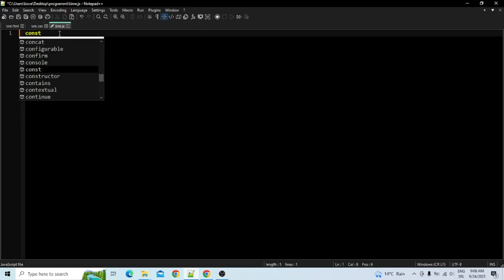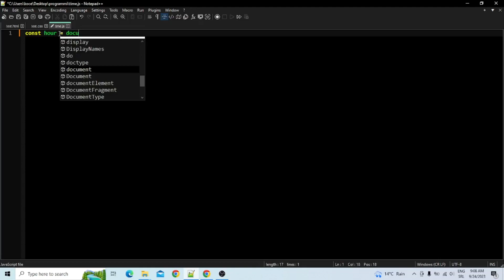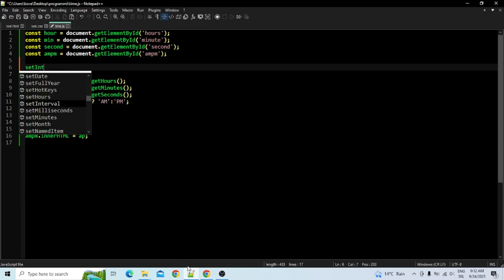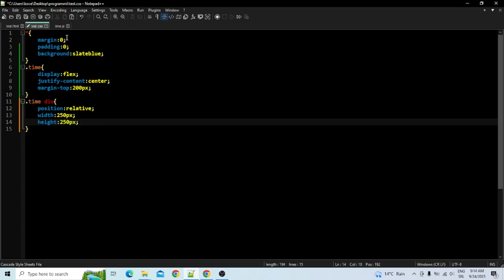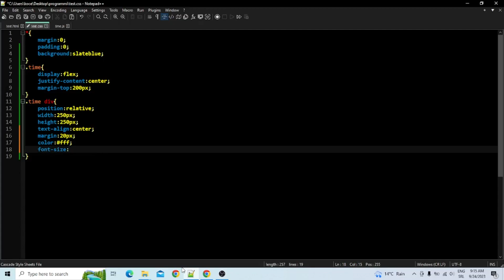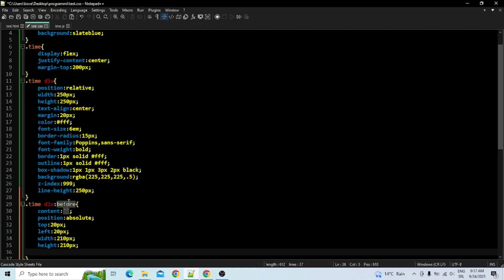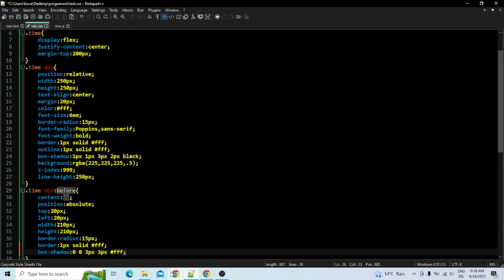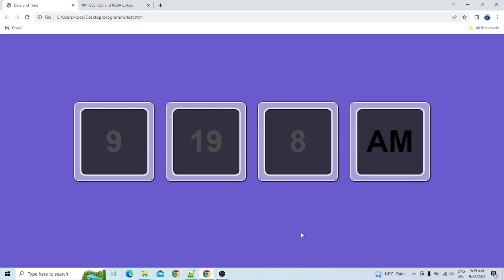Make a simple digital clock using | HTML,CSS and JS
Make a simple digital clock using /HTML,CSS and JS/… Make a simple digital clock using /HTML,CSS and JS/…

In this clip we learn how to make a digital clock, with three programming languages ​​HTML Css and JS.